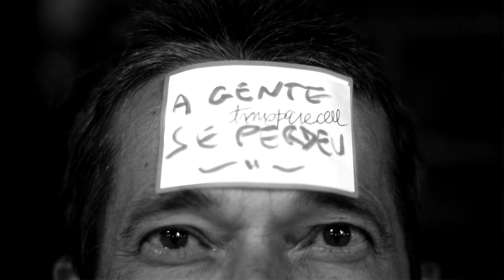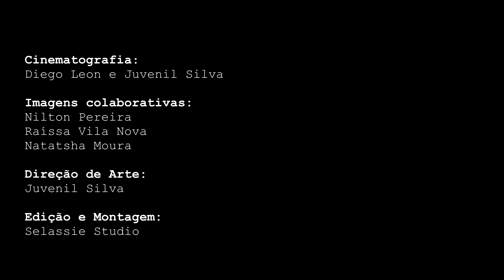"OSCILANDO" | Juvenil Silva (Videoclipe Oficial)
Direção: Diego Leon e Juvenil Silva
Produção executiva: Fernando Arruda

Elenco: Fabiana Pirro / Rildo de Deus / Anaíra Mahin / Jomard Muniz de Brito/ Auribio Farias / Pedro Celso Medeiros / Doido das Flores / Juvenil Silva

Cinematografia:
Fernando Arruda, Diego Leon e Juvenil Silva

Imagens colaborativas:
Nilton Pereira (Drone) / Raíssa Vila Nova / Natatsha Moura

Direção de Arte: Juvenil Silva

Edição e Montagem: Selassie Studio

Oscilando (Juvenil Silva) Faixa do álbum "Suspenso" 2018

Numa montanha, numa roleta russa, oscilando as ações
Inquietudes, só descompassado me refaço adiante nas tensões

Inconstante, me faz repousar, minha cama sem casal
Me descuido, já cuidei bastante de você mas nunca de mim não
A gente envelheceu... Mas se evoluiu sei não, mas...
A gente até tentou ou talvez nem tentou desconstruir o amor

Masoquistas, lembranças da fase das conquistas, nossas pretensões
Nos inflando, anestesiando, pra voar, depois furar os balões
A gente esse perdeu... Não soube retornar da fuga...

A gente esse perdeu... Mas se evoluiu sei não, mas...

Juvenil Silva - Guitarra, baixo e voz
Diego Drão - Teclado
Leo Vila Nova - Percussão
Gilvandro R - Bateria
Mixada por Arthur Dossa e Masterizada por Adriano Leão na Casa do Kaos